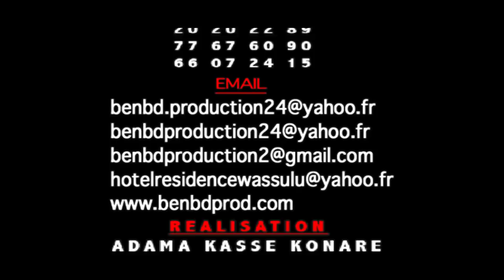LEUWISHCO YELEBOUGOU DANS BATOMA KA KO BEN BD PROD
l'artiste comédien Mahamadou Maiga dit LEUWISHCO est un jeune artiste comédien du Mali qui est en ce moment très très populaire au Mali et en Afrique de l’ouest avec son groupe Yélébougou de la comédie Malien et voilà un Film sur BATOMA KA KO une révélation du jeune comédien Malien qui compte beaucoup sur sa carrière internationale partout dans le monde entier avec le soutiens de son Label Universel BEN BD PRODUCTION INTERNATIONAL